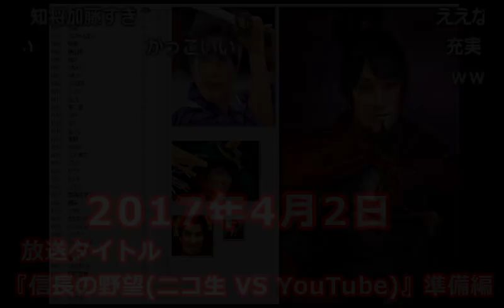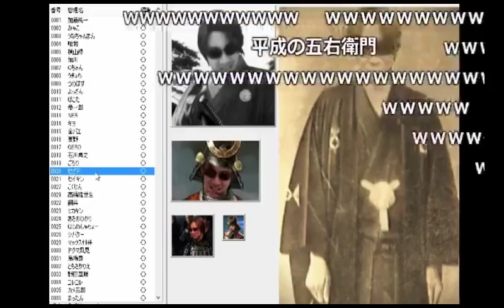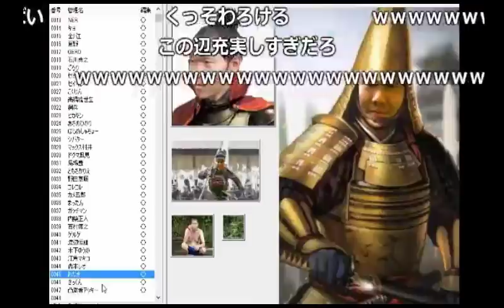【うんこちゃん】「信長の野望」武将一覧を見るシーン【2017/04/02】